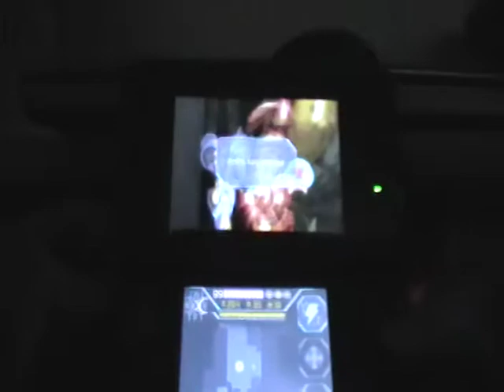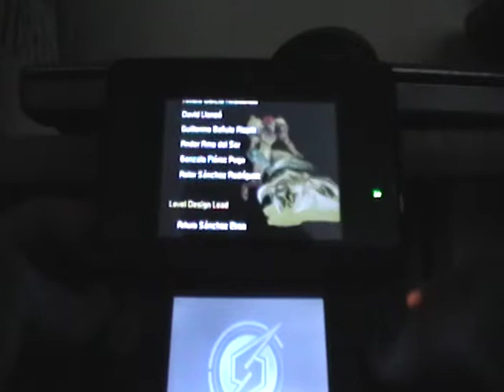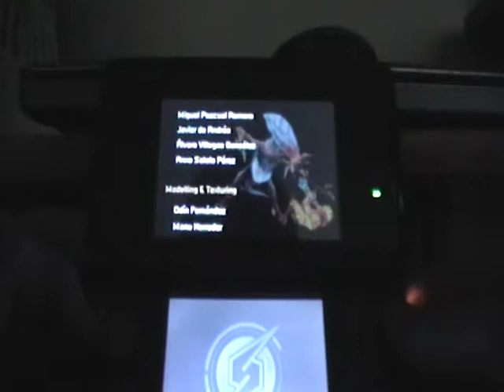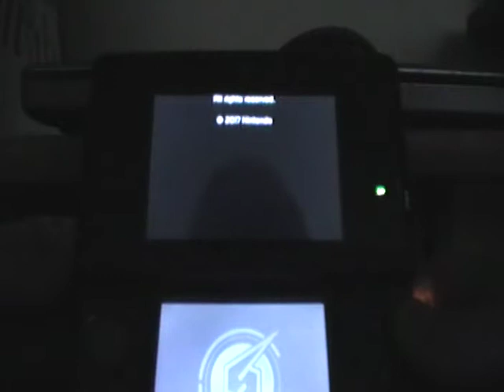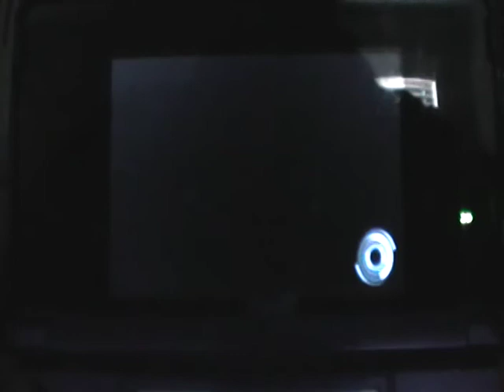THE EPIC CONCLUSION| Metroid: Samus Returns Part 23 (FINALE)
I guess this is it, after a long and treacherous adventure on SR388, it's finally time to- WHAT THE HELL!?

Game: Metroid: Samus Returns(2017)- Nintendo.

Thank you for such a wonderful and exciting game, Nintendo! I've had such a fun time playing it since September 15th!